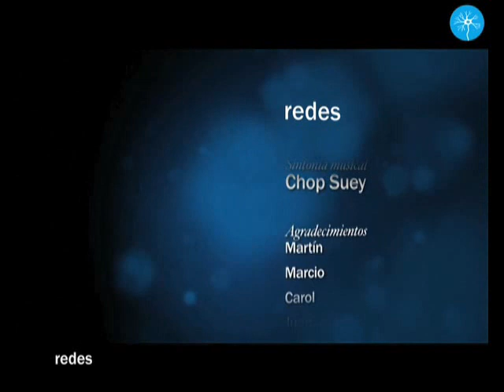[17] REDES 2/2. Sigue el desafío de la esquizofrenia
Cuanto más aprendemos sobre las enfermedades mentales más interrogantes aparecen sobre sus causas y más difícil resulta definirlas.
Esta es una de las conclusiones más relevantes de la conversación que mantuvieron Eduardo Punset y la neuropsiquiatra de la Universidad de Londres María Ron, que indaga las bases cognitivas y estructurales de la esquizofrenia.